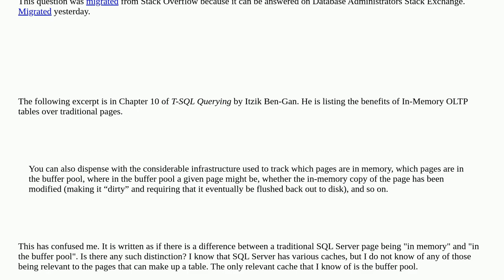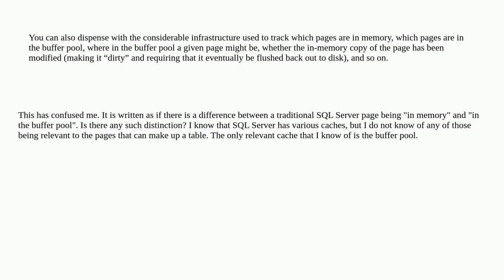Dba: For a SQL Server page, is there a distinction between being "in memory" and "in the buffer p...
For a SQL Server page, is there a distinction between being "in memory" and "in the buffer pool"?

A special thanks goes out to the community

  t-sql sql-server